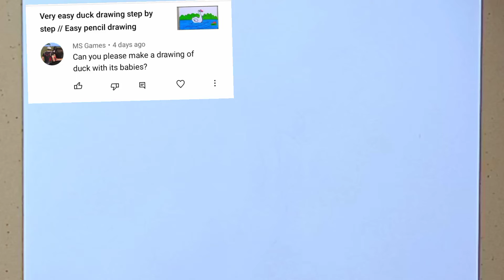How to draw duck with its babies step by step// Easy drawing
In this video I show how to draw duck with it's baby sketch step by step.